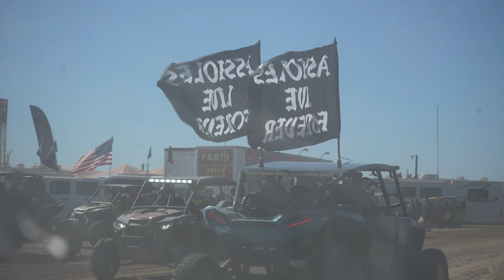Glamis Mayhem 🎡 | Halloween weekend | drone footage!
Awesome weekend at glamis sand dunes!